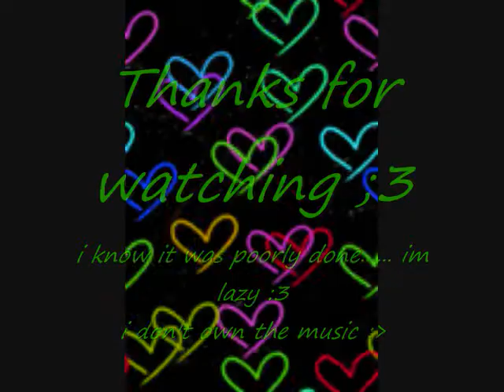Eat You Up